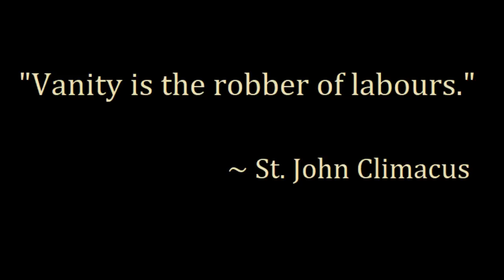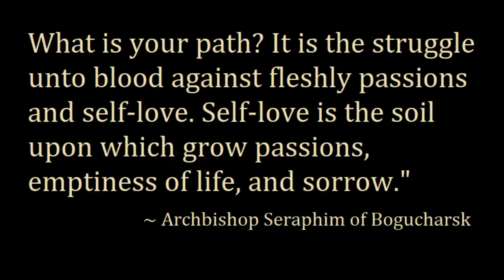LOSING GOD'S GRACE THROUGH VAINGLORY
God may withdraw His gifts of grace to protect us.